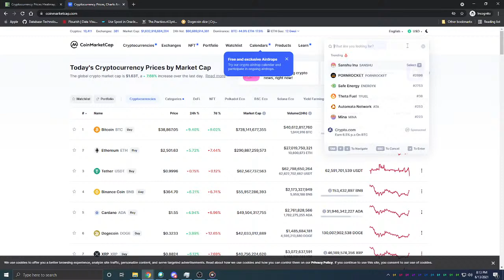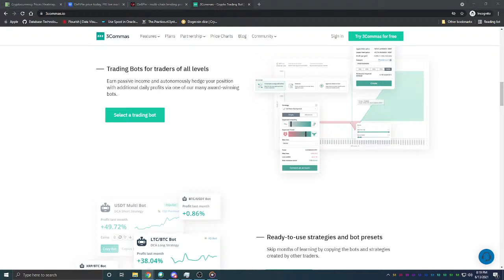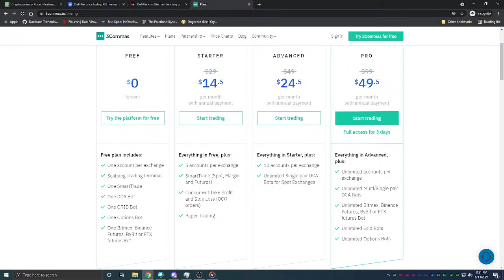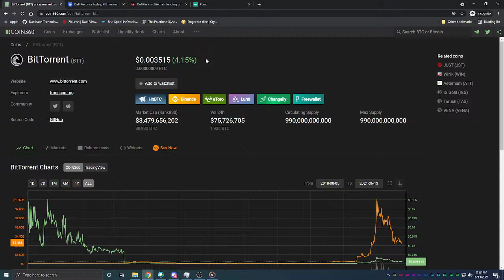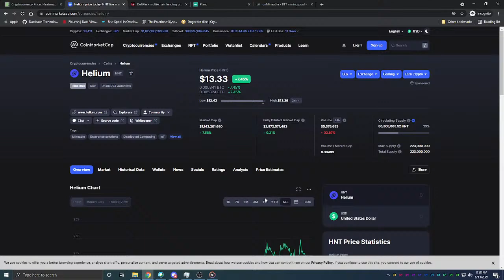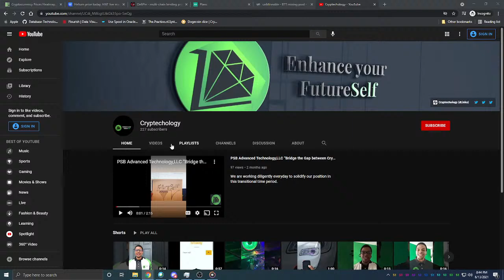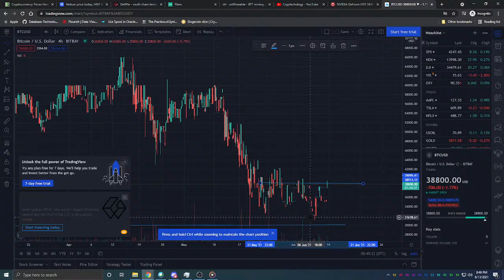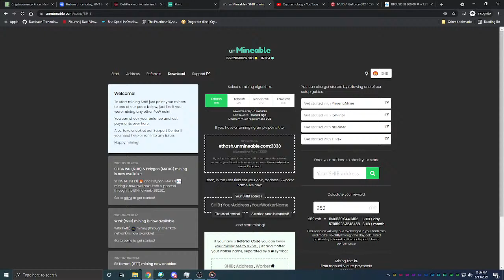AMA Live Stream!! Dogecoin Banned In Thailand!?! Open Discussion About All Things Crypto!!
This is something new that I am going to be trying out! I am live-streaming the stats that my RX 580 rig is putting out as well as how much I am projected to earn in a 24 hours period! I found some cool music to go with the stream! If you like this style of content let me know with a like or a message in the chat!